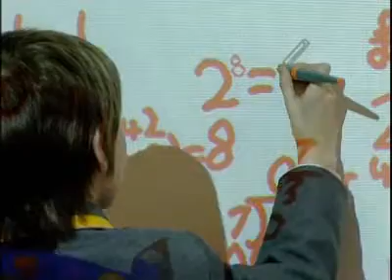Maths genius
Eight-year-old Ben Hayward is so good at maths, he's helping his mum prepare for her GCSE.